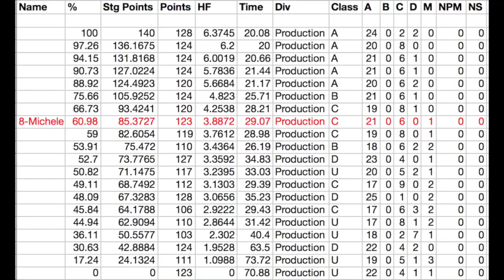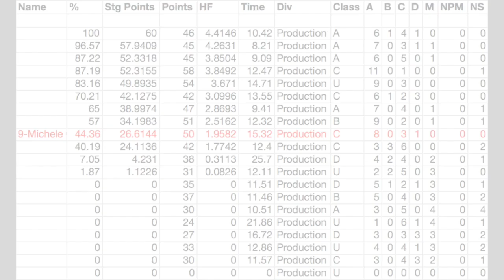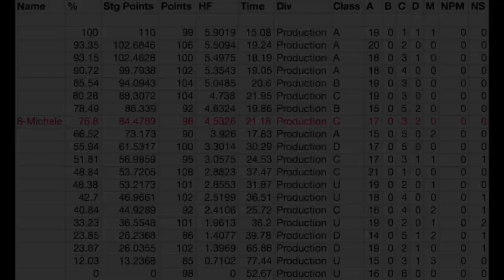USPSA Match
I had a great time shooting another match. I can feel myself going a little faster. Slowly working my way to B Class!